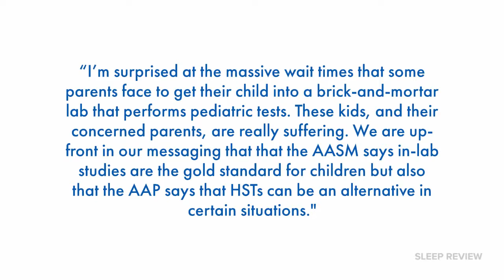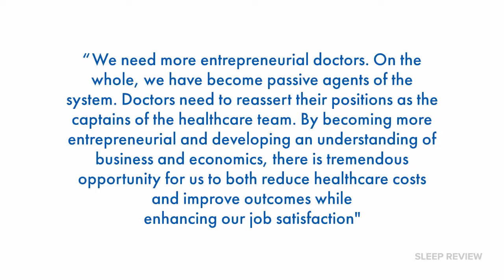The Doctor Is Online: Joseph Krainin, MD, FAASM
Sleep physician Joseph Krainin, MD, FAASM, founded virtual sleep center Singular Sleep, where technology brings sleep diagnosis and treatment to the masses.